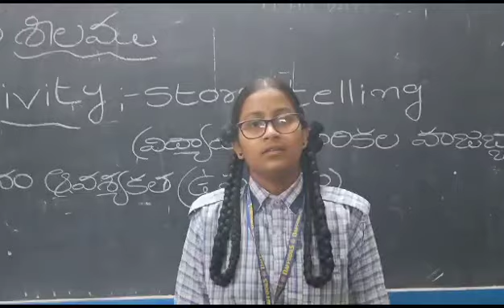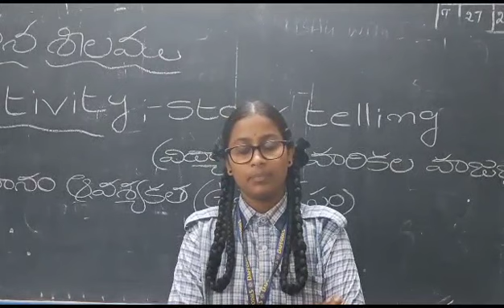10th Class Activity on Lesson దాన శీలం 4